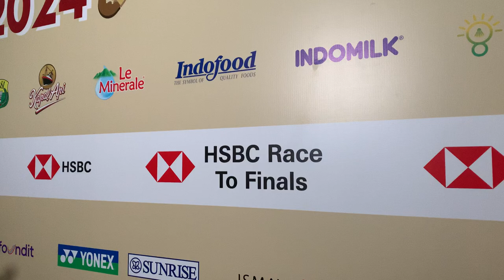Wawancara Leo/Daniel yang Menaklukan Fajar/Rian di Babak I Indonesia Open 2024